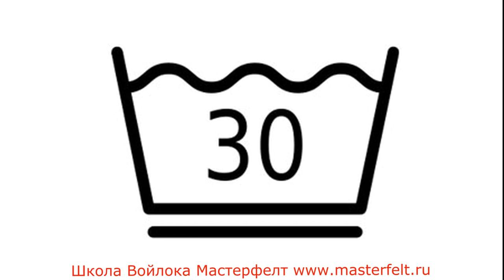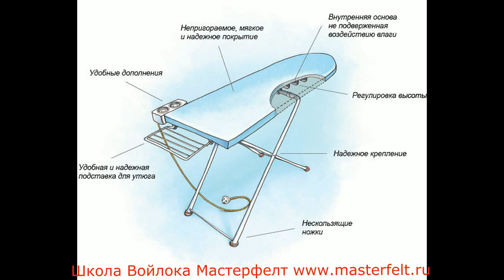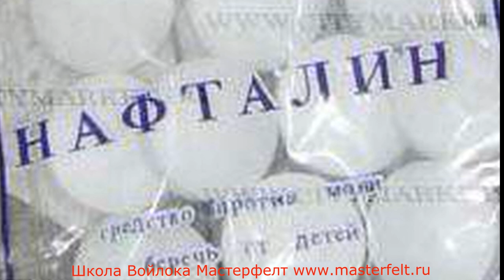Влажно-тепловая обработка и уход за готовыми изделиями из войлока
! Вы мастерски сваляли из шерсти красивое изделие и остались лишь финальные штрихи - надо постирать, отжать и отгладить изделие.
Как это сделать, чтобы ничего не испортить и придать вещи максимально эффектный вид?

! Вы купили красивую и качественную валяную одежду или аксессуары.
Как заботиться об этих вещах, чтобы они служили вам годами, не теряя исходного вида и качества?

! Как уберечь валяные шерстяные вещи от моли?

На эти и еще множество важных вопросов по ВТО и эксплуатации готового арт-войлока я постаралась ответить в этом видео.

! Это базовая информация, необходимая как начинающим, так и опытным мастерам войлоковаляния, а также покупателям войлочных вещей.
+ бОльшая часть советов из этого видео актуальна и для тех, кто вяжет и носит одежду из шерстяной пряжи!